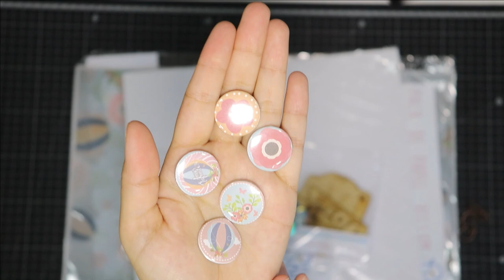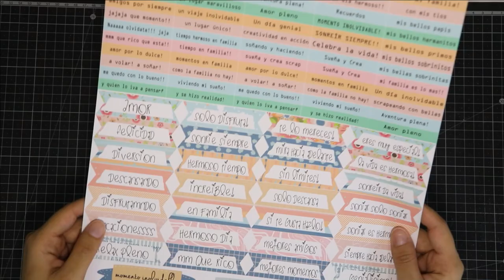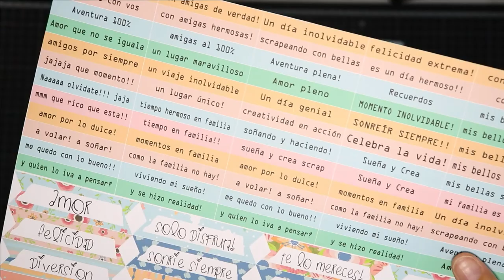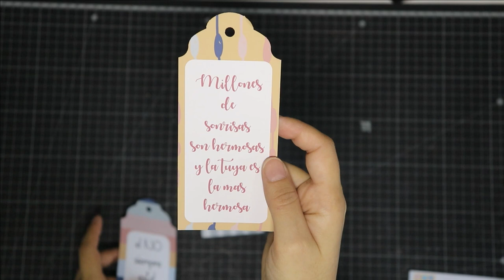✂️Scrapbooking Haul de compra- Colección Lidia - Materiales Argentinos ✂️